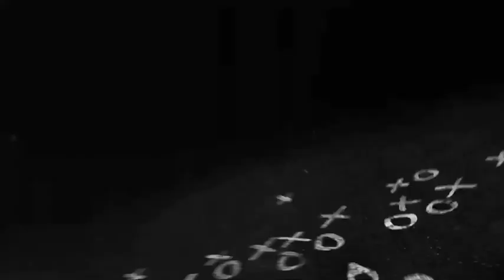Penn State-Michigan State Kickoff Show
Weekly breakdowns, Picks and Predictions, Meet the Recruits, Tailgating tips and stories from Beyond the Field. Videos uploaded daily!

Get the breakdown for the upcoming PSU vs. Michigan State college football game. David Jones and Bob Flounders breakdown the matchup on the way to the stadium.